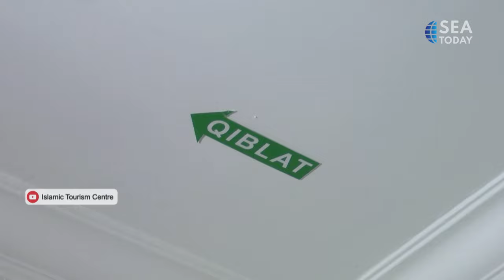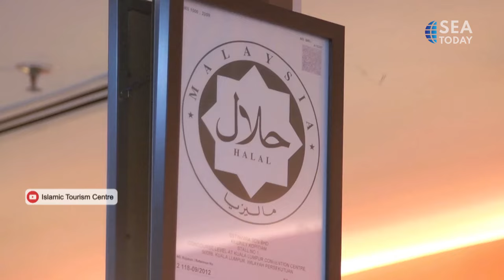Interview With Sandiaga Uno: Indonesia 2023 ASEAN Tourism Forum